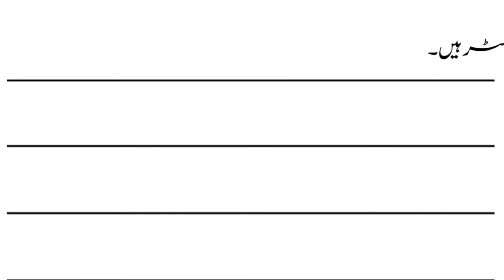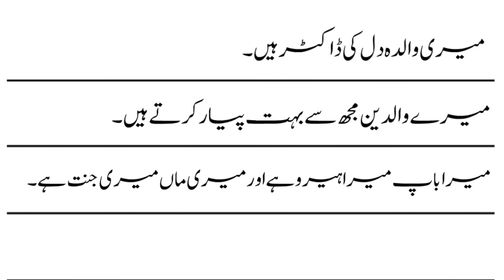My Parents Essay in Urdu || میرے والدین اردو مضمون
Learn to Write an Essay on My Parents in Urdu

• My Parents Essay in Urdu
• My Parents Urdu Essay Writing
• Short Essay on My Parents in Urdu

Thankyou 🙂